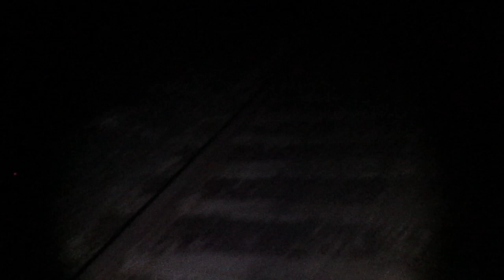EXPLORO con mi HIJO el TÚNEL ferroviario👻 tétrico y oscuro ABANDONADO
Esta vez vuelvo al túnel abandonado alejado de la ciudad con mi hijo
 ¿Le gustará la experiencia? 👨‍👦
Si quieres ayudarme lo puedes hacer comprando lo que quieras en Amazon (no hace falta que sea lo que anuncio) pero sí a través de estos enlaces:
💘Mi libro CAMINO de LEVANTE